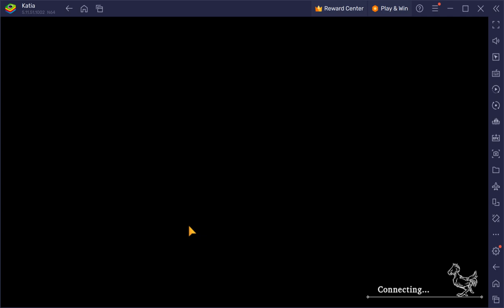WOTV FFBE Guild War Saffron vs ShibaRangers 05/31/2023 with Sephiroth, Lemure, Dark Fina Team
Round 1 vs Shr|Tortist with Perene and Astrius
Round 2 vs Lilpop with Perene

Just doing clean up tonight.

Sephiroth
Slot 1:  Masamune +5 (Assault)
Slot 2:  Moogle Cloak +5 (Defense)
TMR: King Bradley's Eyepatch
Esper Odin
VC: Darkness Enchanted Anima
Sub VC: Steel Engine of Annihilation Omega
Subjob: Pugilist
Support 1: Power of the Lifestream +
Support 2: Warrors Spirit
Reaction: Televasion

Lemure
Slot 1: Guard Stick +5
Slot 2: Galmia Cloak +5
TMR: Steel Maiden's Necklace (Macherie)
Esper: Diablos
VC: Black Rose of the Battlefield
SubVC: A Loyal Companion.
Subjob: White Mage
Support 1: Speed Cast
Support 2: Scholarly Intuition
Reaction: Breaking Counter

Dark Fina
Slot 1: Whale Whisker +5
Slot 2: Alexandrite Ring +6
TMR: Zombie Mask (Zombie Rairyu TMR)
Esper: Bahamut
VC: The Other Me
Sub VC: Scion of House Beovle
Subjob: Scholar
Support 1:  Scholarly Intuition
Support 2:  Knowledge Reserves
Reaction:  Pre-emptive Magic